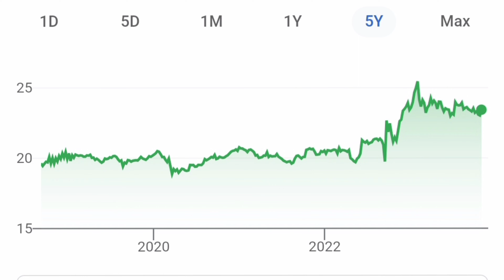মালয়েশিয়া আজকের টাকার রেট ২০২৩। Today Malaysia ringgit bangladesh taka taka_rate #ringgit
Today taka rate ria
bangladesh currency
bangladesh taka rate today
bd taka
ajker taka rate,bangladeshi taka rate koto,exchange rate today, today malaysia ta a rate, today malaysia Bangladesh taka rate,
আজকের টাকার রেট আপডেট,আজকে টাকার রেট কত বাংলাদেশে,আজকে মালয়েশিয়া রিংগিত রেট কত,আজকে মালয়েশিয়া রিংগিত রেট কত
বাংলাদেশি টাকায় বিভিন্ন দেশের আজকের টাকার রেট,আজকে মালয়েশিয়া রিংগিত রেট কত,মালয়েশিয়া রিঙ্গিতের দাম বেড়েছে,আজকে মালয়েশিয়া রিংগিত রেট কত,মালয়েশিয়ান রিঙ্গিতের দাম,আজকে মালয়েশিয়া রিংগিত রেট কত,মালয়েশিয়ান রিঙ্গিতের দাম টু টাকা,আজকে মালয়েশিয়া রিংগিত রেট কত,মালয়েশিয়ান রিঙ্গিত